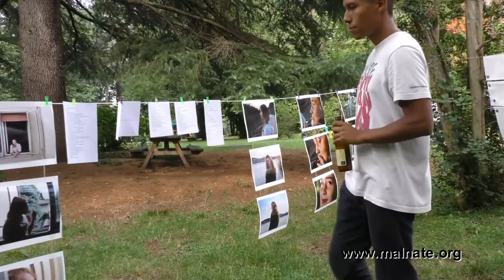Muri di carta Malnate 07/09/2019